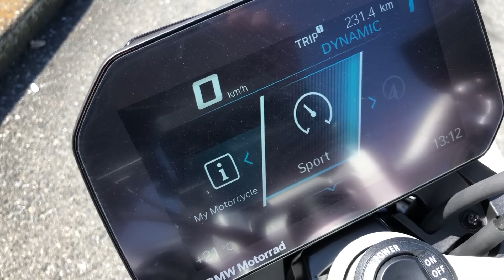ミドルクラス【２気筒】16台を一気に観る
一番熱い２気筒のミドルクラスバイク　リッターより乗りやすく価格も手が届きそう　４気筒じゃなくても魅力的なバイクが目白押し新型も熱い　e50exhaust 50歳元2stライダー大型二輪をとって乗りまくるブログ

      今回登場の16台はこちら(インプレ動画があります）